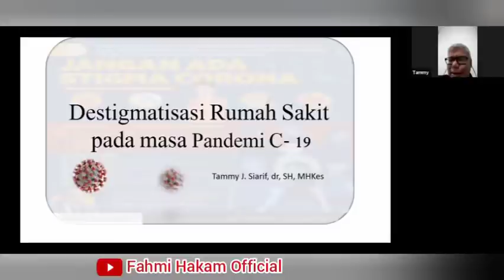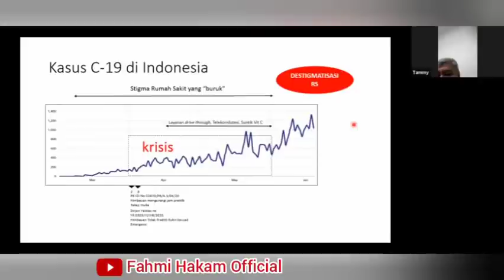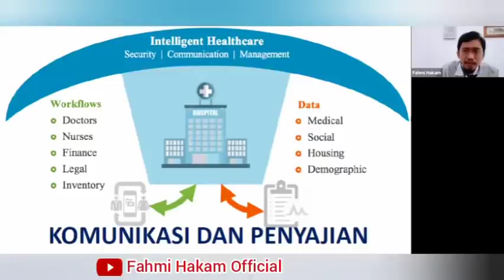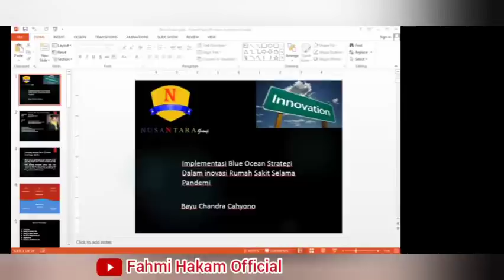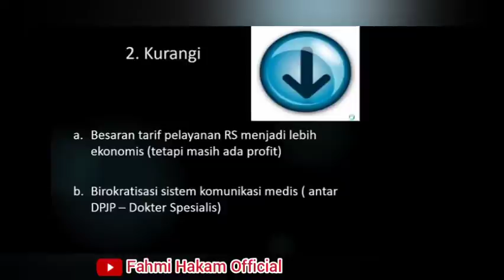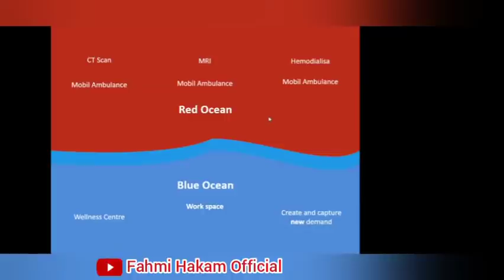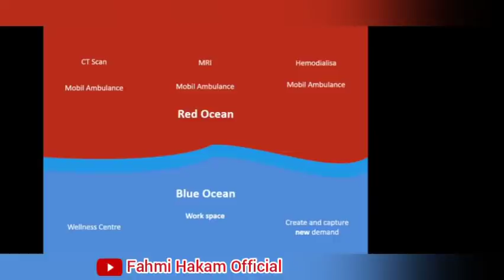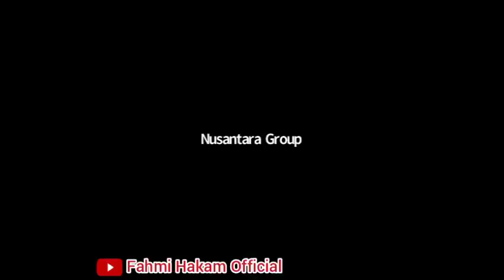Inovasi Digital Healthcare dan Strategi Destigmatisasi Rumah Sakit di Masa Pandemi Covid-19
"Nusantara Online Sharing Session"

Inovasi Digital Healthcare dan Blue Ocean Strategi, dalam upaya Destigmatisasi Rumah Sakit di Masa Pandemi Covid-19.

🤵 Narasumber :

✔️ Fahmi Hakam, S.KM., MPH.
✔️ dr. Tammy. J. Siarif, SH., MHKes.
✔️ dr. Bayu Chandra Cahyono, MM.